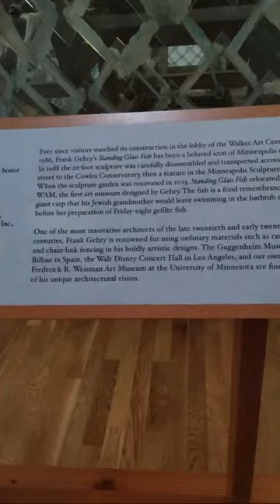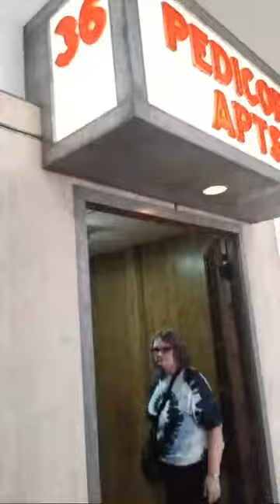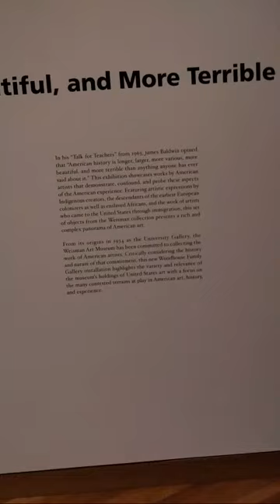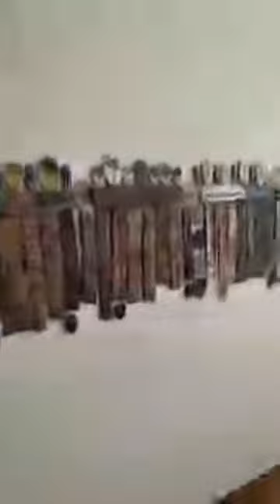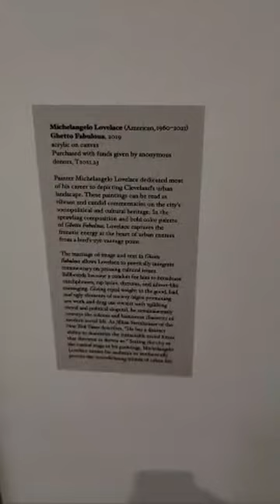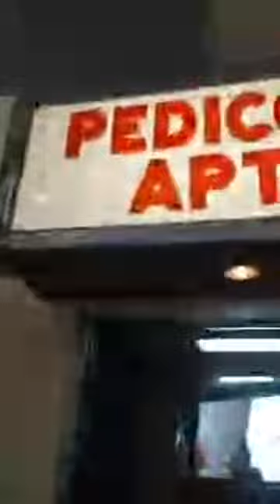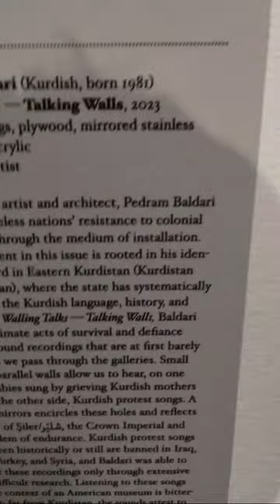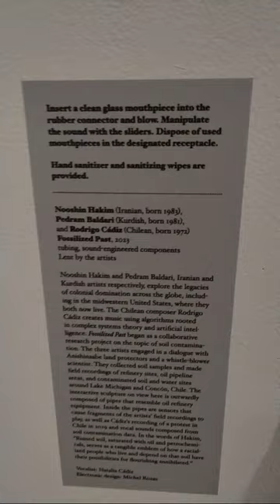tour of Weisman art museum U of M campus